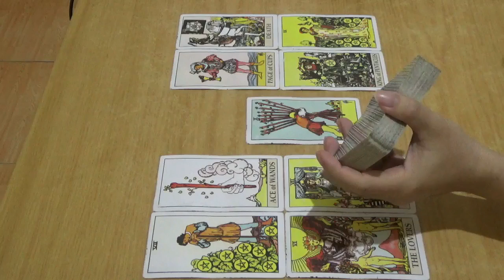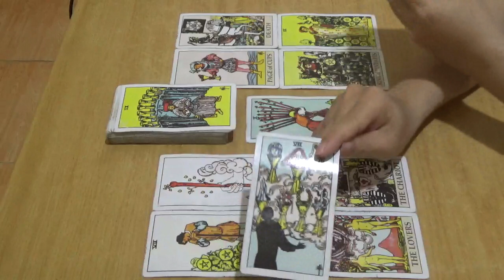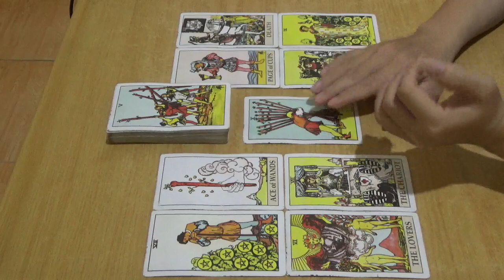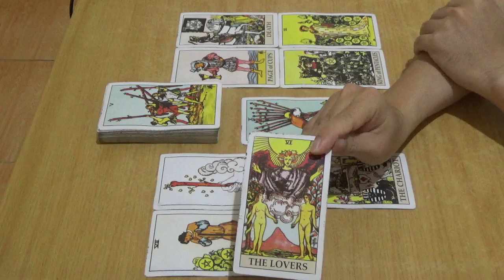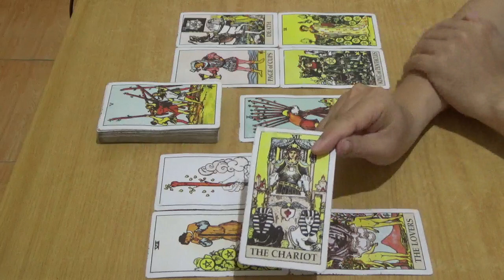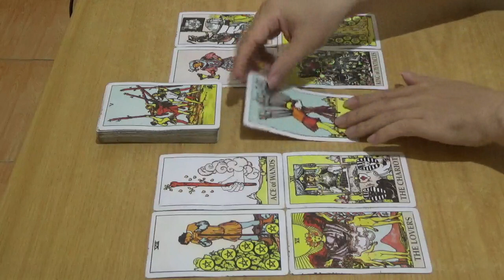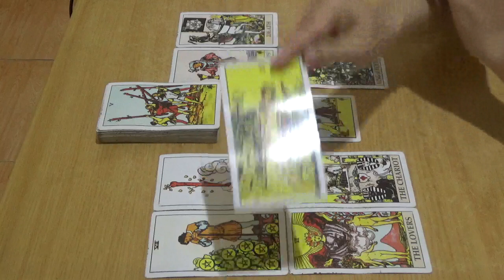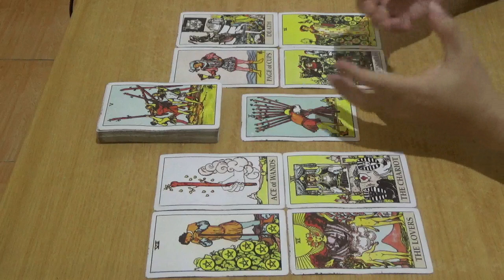Zodiak Aries 27, 28, 29, 30, 31 Januari, 1, 2 Februari 2020